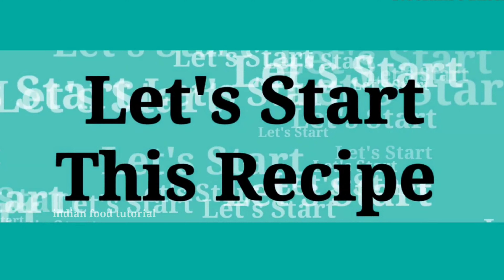इस भयंकर गर्मी ऐसा लाजवाब शरबत बनाएं कि इसे पीते ही इसका स्वाद कभी भूले ना भुलाए/Custard Sharbat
Hello Dosto,,
        Aaj m aapke sath share kar rahi hu bahut tasty refreshing custard sharbat ki recipe, healthy custard powder and milk sharbat, enjoy this refreshing and delicious in this summer it is a milk wase traditional custard powder, milk, sabja, and jelly,  hope you will make healthy and tasty recipe or custard sharbat in this hot summer and enjoy with your family..